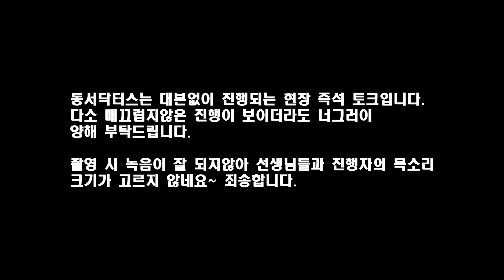[기능의학_제 2회 동서닥터스] “다리에 쥐가 잘 나요..” 쥐가 잘 나는 이유 및 근본 치료 그리고 응급 대처법 !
동서닥터스란? 하나의 질환을 가지고 기능의학적 관점에서 서양과 동양의학을 기반으로 의사와 한의사가 풀어주는 방대한 토크입니다.